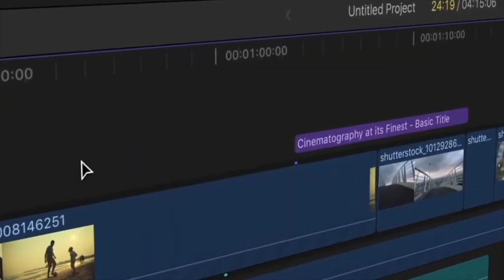ആത്മഹത്യ എല്ലാത്തിനും പരിഹാരമാണോ ? എന്തുകൊണ്ട് ആത്മഹത്യ കൂടി വരുന്നു .. സിസ്റ്റര് ജെസ്സി കോശി